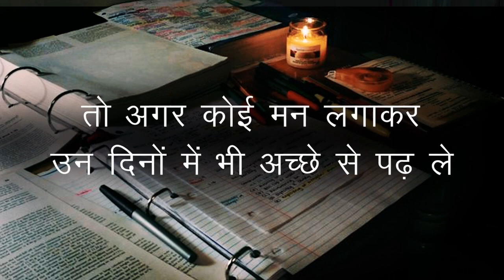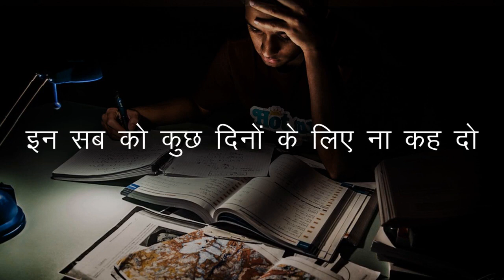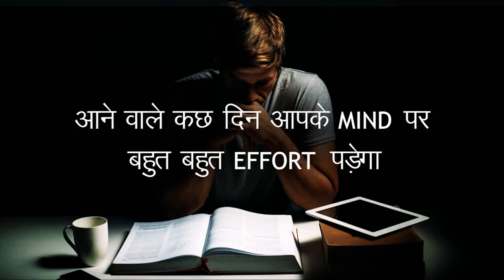powerful study motivational video study motivational video in hindi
Powerful Study Motivational Video | Study Motivational Video In Hindi | Best Study Motivational Video For Students | Exam Motivation